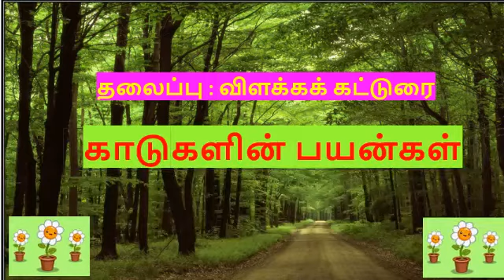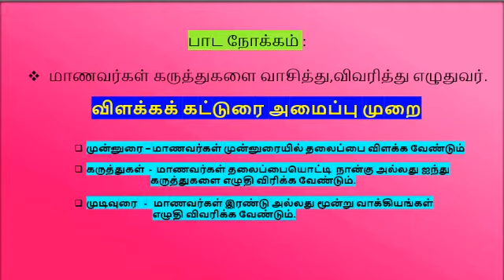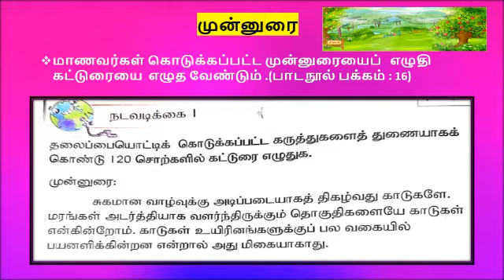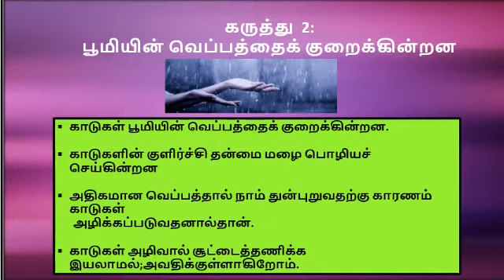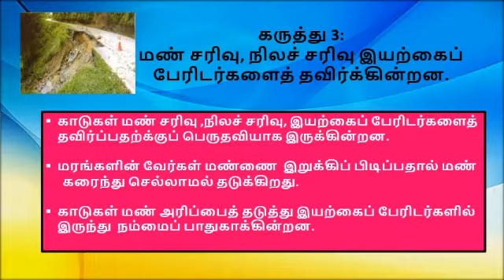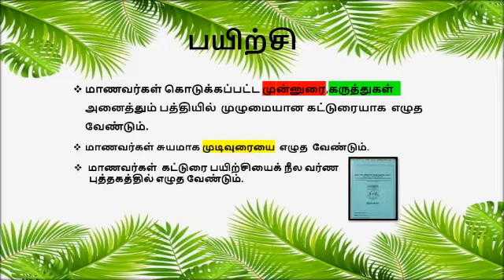விளக்கக் கட்டுரை‌ | காடுகளின் பயன்கள் | தமிழ்மொழி ஆண்டு 6 | BAHASA TAMIL SJKT TAHUN 6